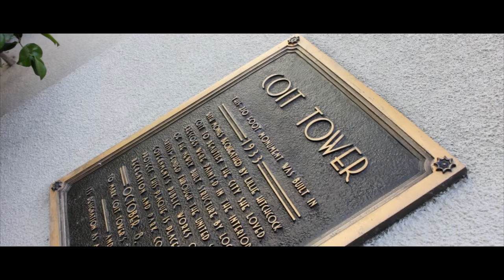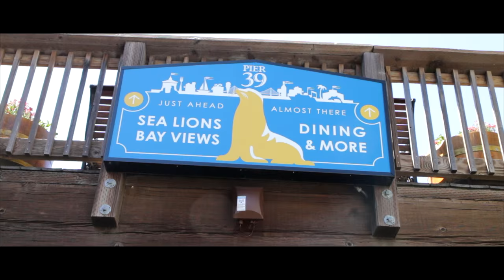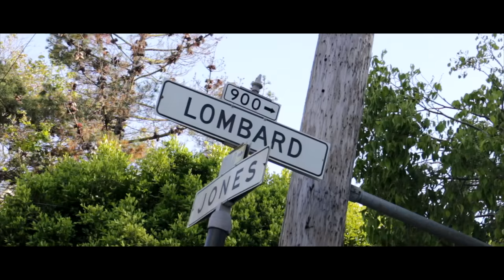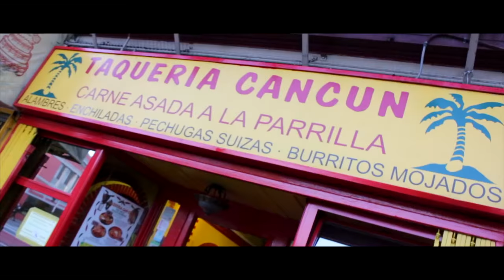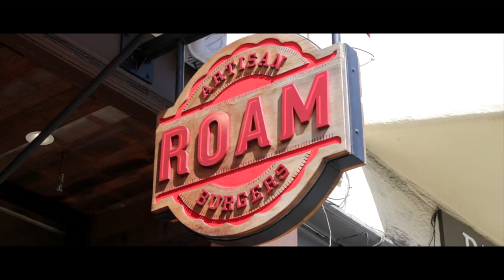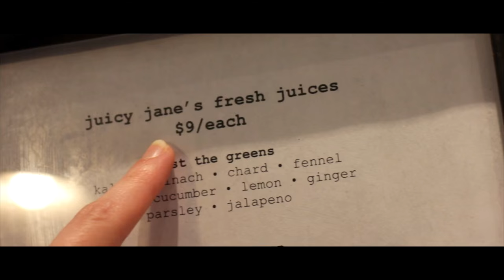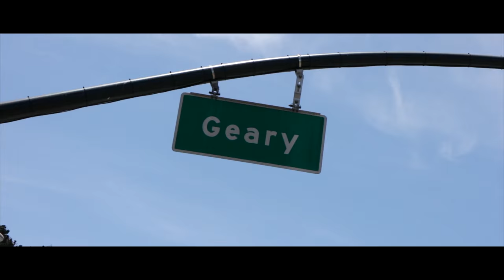Pier 39, Sealions, Colt Tower - San Francisco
Statis starts this Vlog at the top of the Coit Tower in San Francisco in awe of the amazing views of the city, bay and golden gate bridge. He then sets off down through an amazing part of the city that looks like its a Caribbean island before entering onto Pier 39. Here he come across the most amazing sight, a colony of Sealions that have made their home right in the heart of San Francisco's pier. Three amazing little stories unfold: a fight for dominance  of what seems to be the favourite area between the some very large males, an escape to safety by a smaller Sealion and then what appears to be an attempt at courting, or perhaps just friendship, with a Sealion that seems to be on the fringe of the group for one reason or another. Statis then speeds across town to check out the infamous Lombard Street, the most bendy street in San Fran, which is swamped by tourists at all times apparently. They dont stay there for long and then with hunger consuming his body he heads down to Mission to try one of their world famous Burritos! After a quick sleep (and having to check out a beauty shop) he has another Burrito but this time its a breakfast Burrito. A quick stop off in the coffee shop Jane is followed by a journey out to the Golden Gate Bridge.